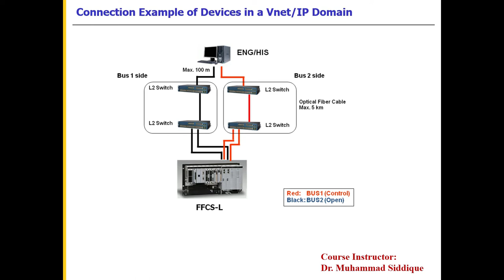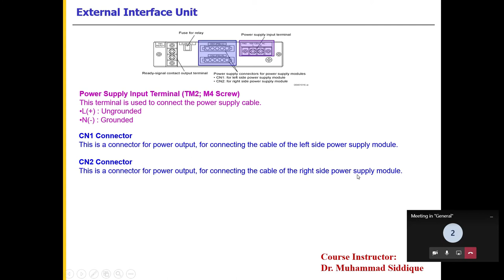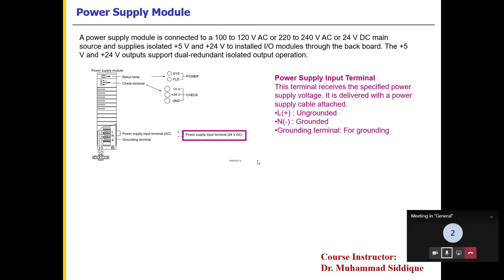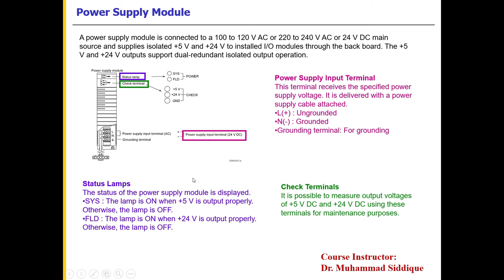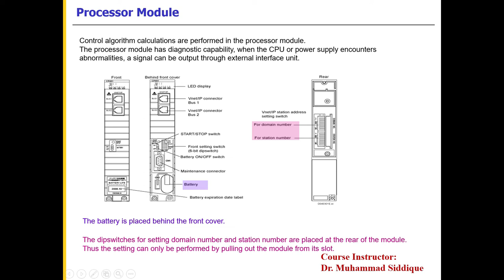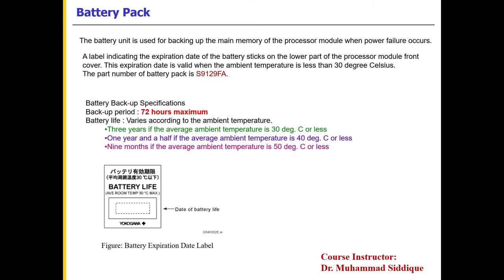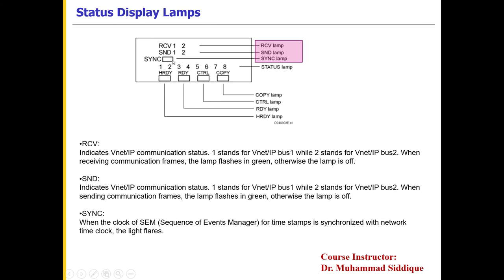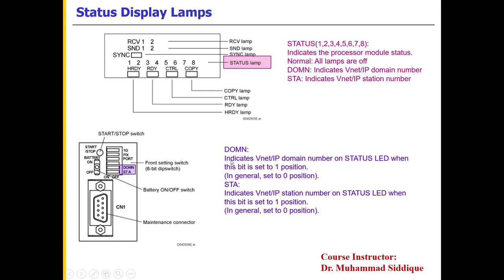Lecture 5: Functions of different Modules of distributed control systems ( DCS )